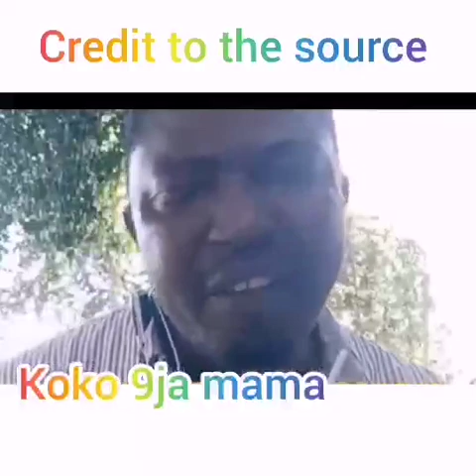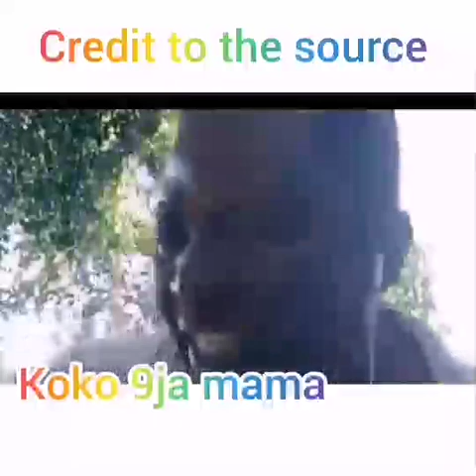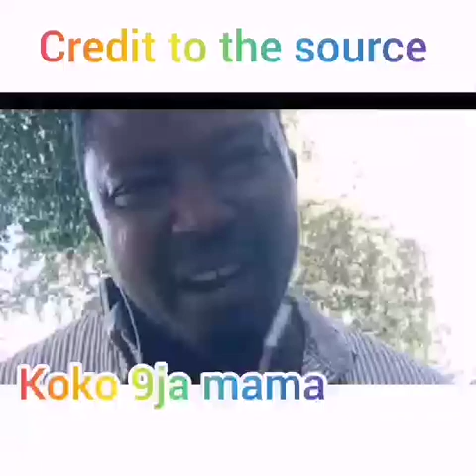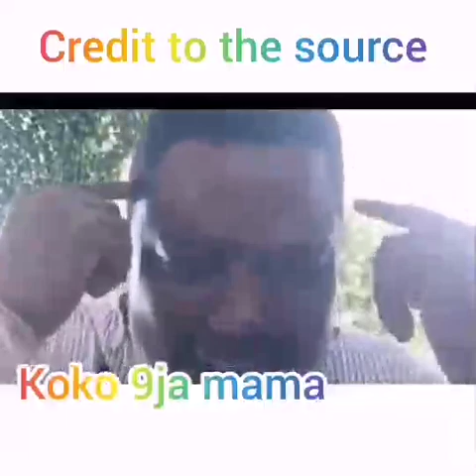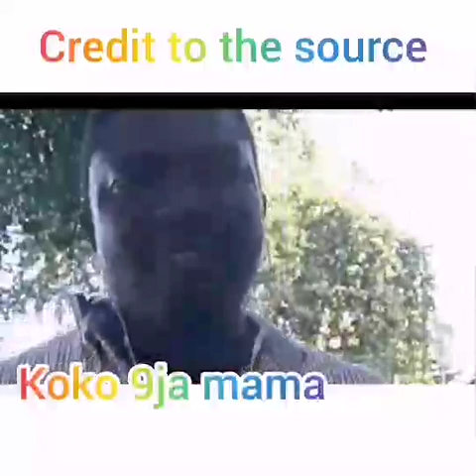ÚRGÉNT MESSÀGE ÀLL BIÀFRANS SHÓULD STØP THE ÉÀTING OF CØW MËÀT THIS MÉSSÀGE IS CÓMING FÔRM ÁBOVE